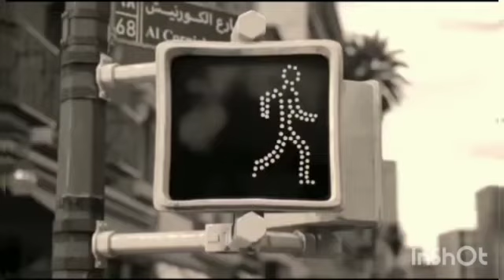Short Gratitude Story, Help Others Value Humanity and time.